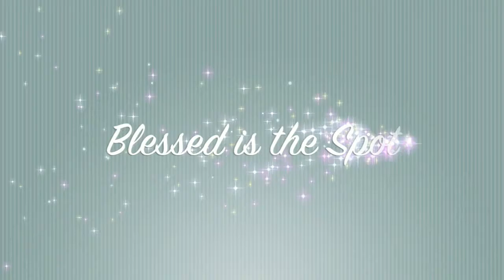Chanting by Wayan Mawa: Blessed is the Spot